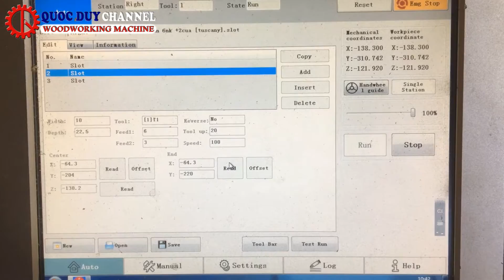Máy phay mộng âm cnc 1m2 SDC-1200-4-4 I Máy làm mộng âm